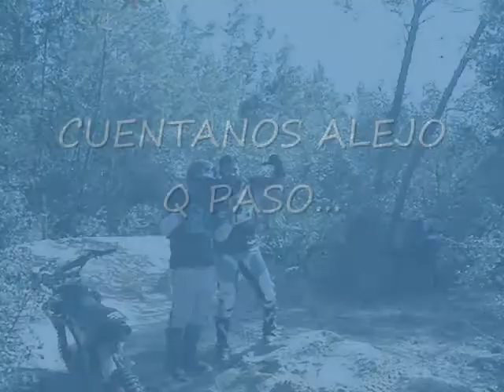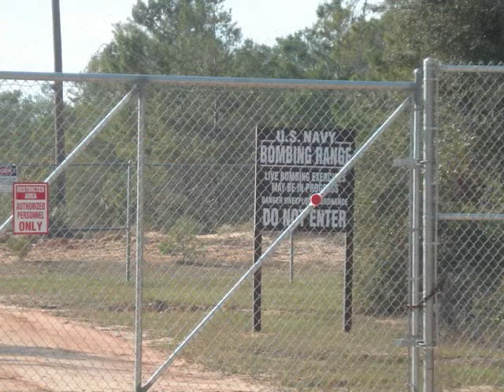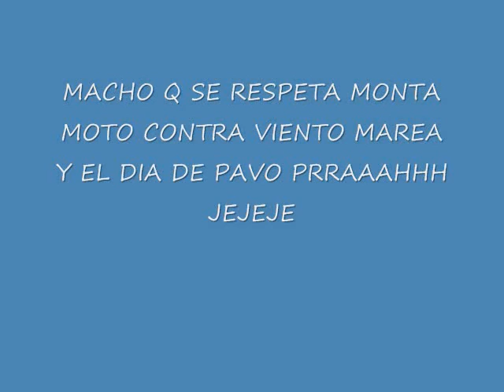DIRTBIKE PADI (7) CENTENNIAL TRAIL